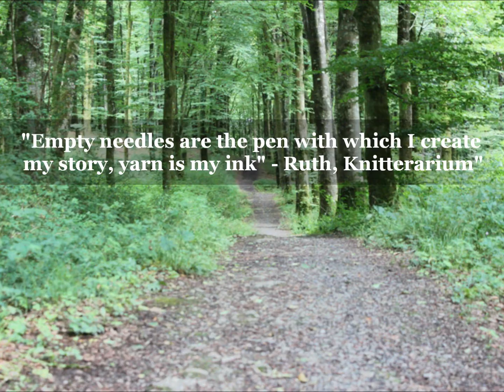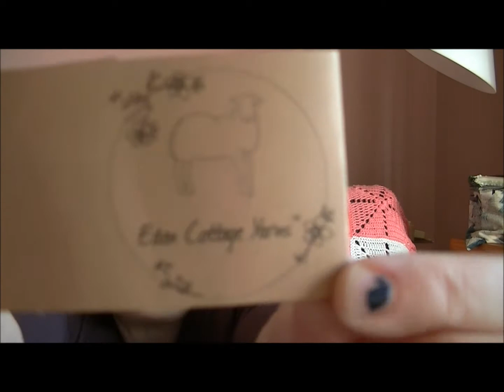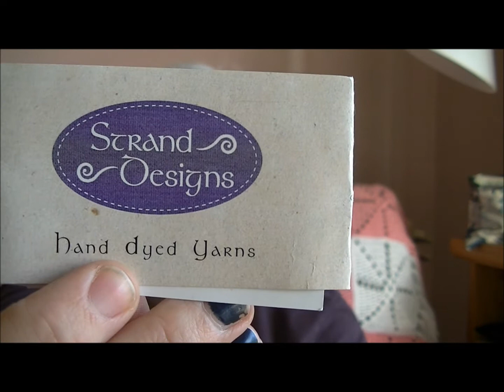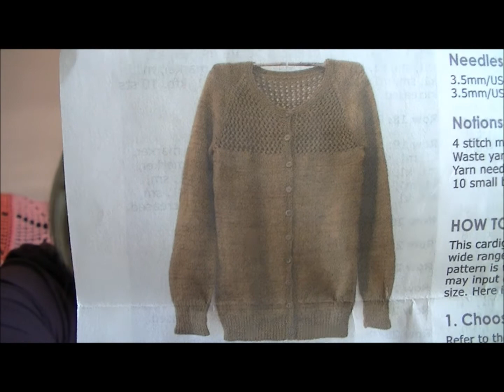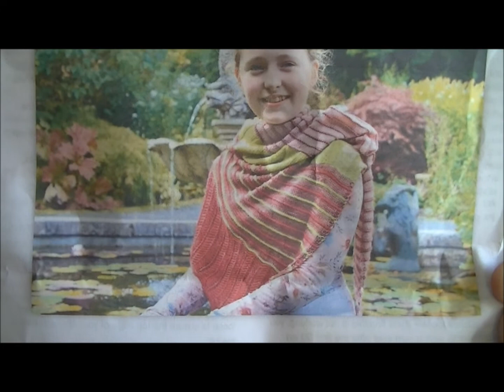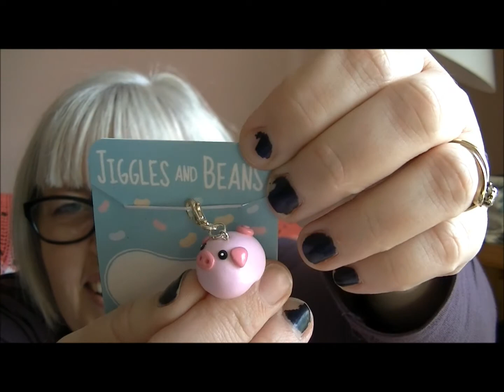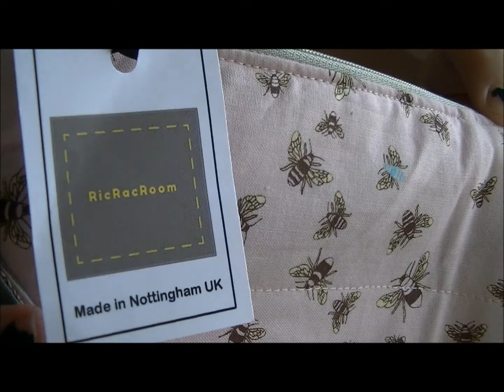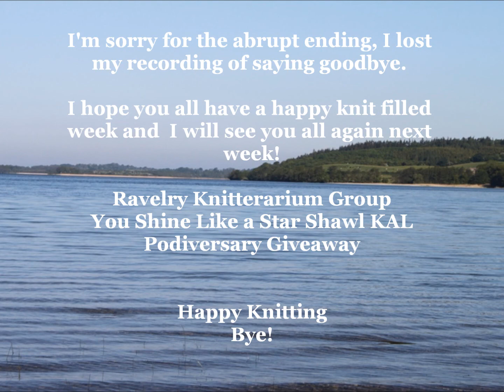Episode 33 Podiversary Giveaway!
Notes for Episode :

Published on 10th November 2017 – Welcome to the Knitterarium Podcast.

In this episode I talk about the inside world of Knitterarium, what's on my needles we have a chitty chit chat section.

The shownotes for this episode and all previous episodes can be found below and in my Ravelry Group

Admin News (00.44)
To enter the Podiversary Giveaway just head to the Ravelry group

The winner of the Oceans of Time Pattern is post #9 vshaw7
The winner of the skein of yarn for the You Are Amazing Shawl KAL is post #4 melaniemacg
The winner of the project bag for the You Are Amazing Shawl KAL is post #2 pauline19

The Inside World of Knitterarium (06.00)

Treasure Trove (27.24)
Elm Tree Yarns
Jiggles and Beans
Julia Smith Ceramics

Chitty Chit Chat (34.33)

If you have a question for me or something you are curious about ask down below or you can also find an Ask Me Anything thread in my Ravelry Group, where you can ask me a question and I'll do my best to answer it on the podcast.

Thanks for stopping by and spending some of your time with me, I appreciate it.
Happy knitting!
Ruth.